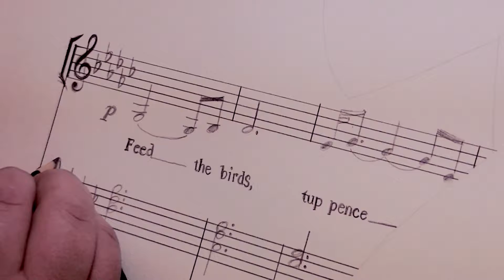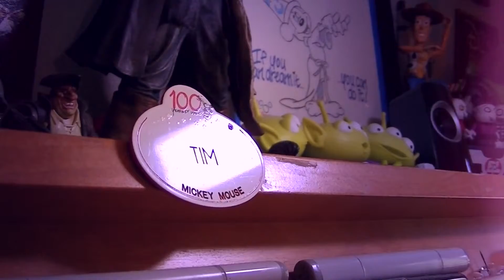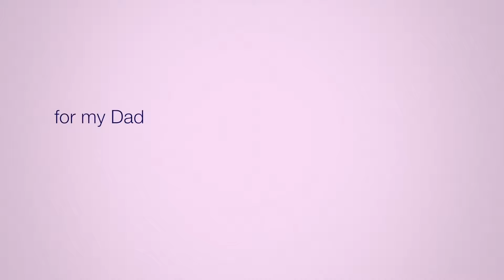Artist Tim Rogerson - Creating "A Mary Tune" for Disney Fine Art